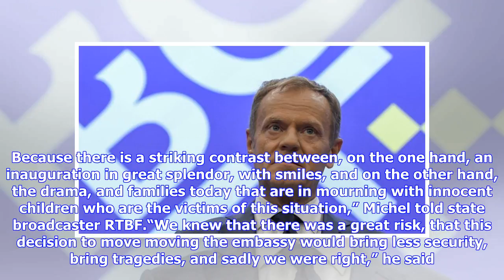Breaking News | EU President Donald Tusk: Thanks To Trump, Europe 'Got Rid Of All Illusions'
SOFIA, Bulgaria (AP) — A top European Union official branded President Donald Trump selfish and capricious Wednesday as EU leaders gathered to count the likely economic damage U.S. policies might inflict on the bloc and to try to rescue the Iran nuclear deal. In a striking rhetorical assault on the leader of Europe’s biggest ally, EU Council President Donald Tusk said, given Trump’s recent decisions, “someone could even think ‘with friends like that, who needs enemies?'”Trump has bewildered the ...